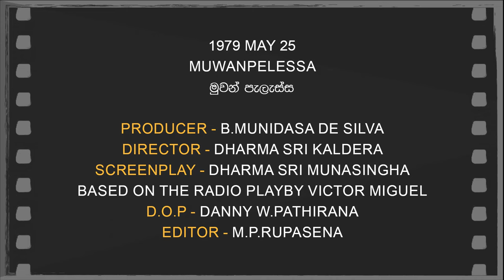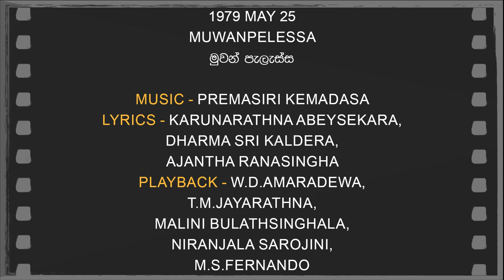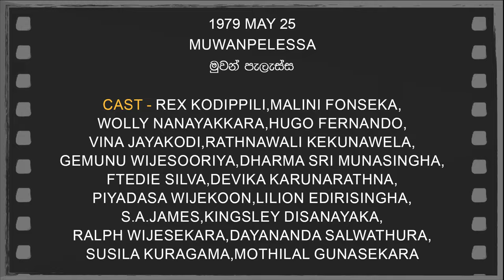Daily Movies 1979 MAY 25 MUWANPELESSA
1979 MAY 25
MUWANPELESSA
මුවන් පැලැස්ස
PRODUCER-B.MUNIDASA DE SILVA
DIRECTOR-DHARMA SRI KALDERA
SCREENPLAY-DHARMA SRI MUNASINGHA
Based on the radio playby Victor Miguel
D.O.P.-DANNY W.PATHIRANA
EDITOR-M.P.RUPASENA
LYRICS-KARUNARATHNA ABEYSEKARA,DHARMA SRI KALDERA,AJANTHA RANASINGHA
PLAYBACK-W.D.AMARADEWA,T.M.JAYARATHNA,MALINI BULATHSINGHALA,NIRANJALA SAROJINI,M.S.FERNANDO
CAST-REX KODIPPILI,MALINI FONSEKA,WOLLY NANAYAKKARA,HUGO FERNANDO,VINA JAYAKODI,RATHNAWALI KEKUNAWELA,GEMUNU WIJESOORIYA,DHARMA SRI MUNASINGHA,FREDIE SILVA,DEVIKA KARUNARATHNA,PIYADASA WIJEKOON,LILION EDIRISINGHA,S.A.JAMES,KINGSLEY DISANAYAKA,RALPH WIJESEKARA,DAYANANDA SALWATHURA,SUSILA KURAGAMA,MOTHILAL GUNASEKARA